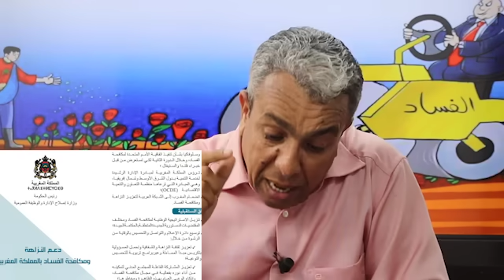سابقة…منع القضاء من محاربة الفساد إلا في حالة واحدة